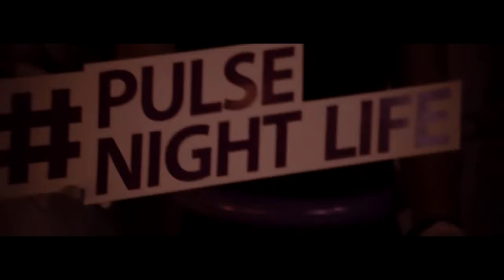Night club DIALOG